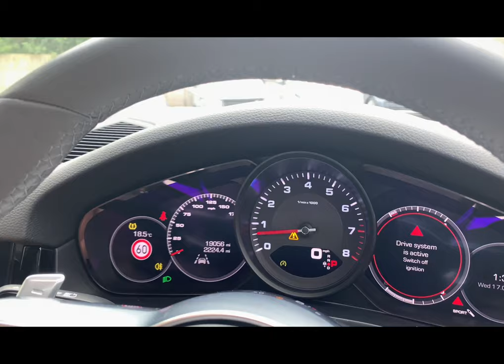2019/19 PORSCHE CAYENNE 3.0 V6 TIPTRONIC IN JET BLACK METALLIC WITH BLACK AND MOJAVE BEIGE LEATHER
2019/19 PORSCHE CAYENNE 3.0 V6 TIPTRONIC IN JET BLACK METALLIC WITH BLACK AND MOJAVE BEIGE LEATHER INTERIOR. SPECIFICATION INCLUDES ADAPTIVE AIR SUSPENSION WITH LEVEL CONTROL INCLUDING PORSCHE ACTIVE SUSPENSION MANAGEMENT, 21 INCH RS DESIGN SPYDER ALLOY WHEELS INCLUDING ARCH EXTENSIONS, PANORAMIC ROOF SYSTEM, 14 WAY ELECTRIC SEAT WITH MEMORY FUNCTION, SURROUND VIEW, BOSE SURROUND SOUND SYSTEM, LANE KEEP ASSIST INCLUDING TRAFFIC SIGN RECOGNITION, SEAT VENTILATION, ELECTRIC ROLL UP SUNBLINDS FOR REAR WINDOWS, PRIVACY GLASS, HEATED SEATS, POWER STEERING PLUS, HEATED MULTI FUNCTION STEERING WHEEL, ELECTRIC FOLDING MIRRORS, SIDE AIRBAGS IN REAR COMPARTMENT, ROOF RAILS AND KEYLESS START. FULL PORSCHE MAIN DEALER SERVICE HISTORY HAVING HAD ITS FIRST SERVICE CARRIED OUT AT 14,997 MILES ON 15/11/2021. 2 KEYS, HPI CLEAR, PART EXCHANGE WELCOME, FINANCE AVAILABLE.